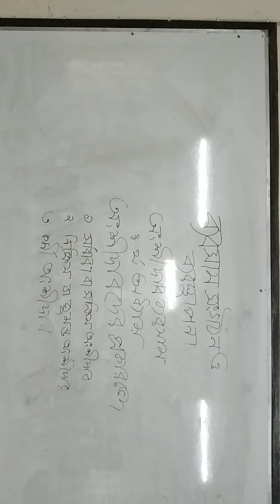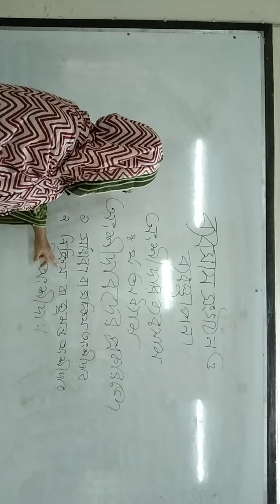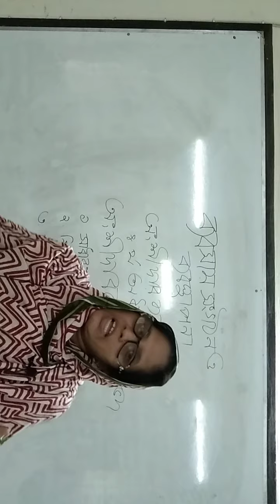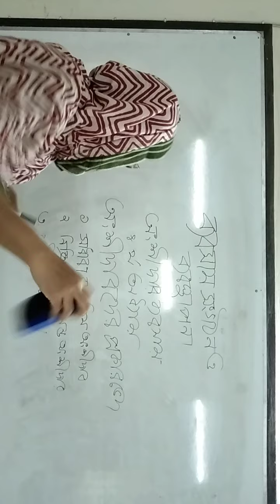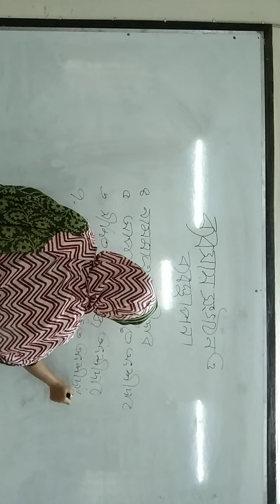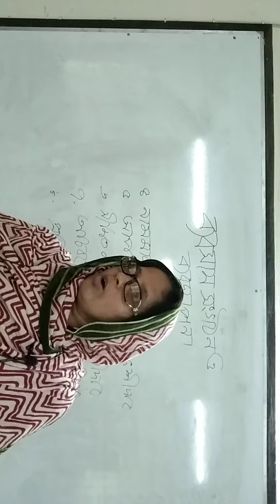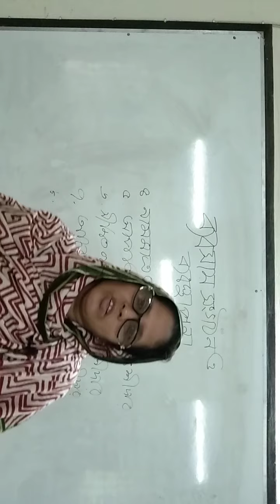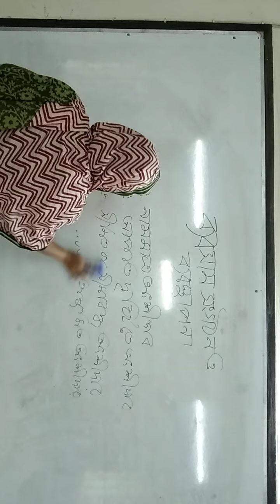Business Organisation and management. 1st paper. Class : Xl.